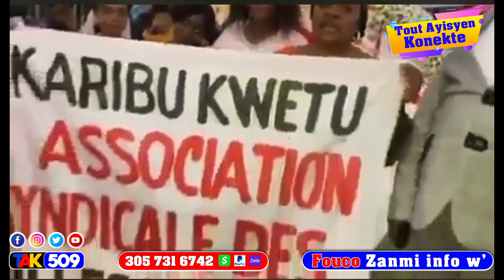Msezi…Fanm kap Okipe Yonyon penitansye a FBI jwen li…7 solda baz 400mawozo anba kòd / Fouco